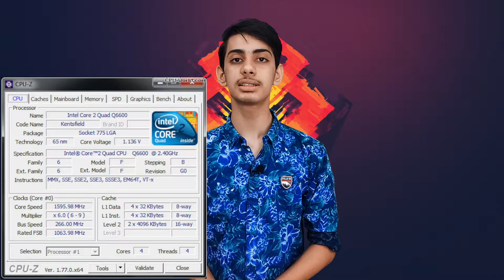Best Gaming and Video editing pc around ₹10,000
In this video I'm going to suggest you a budget gaming and editing pc around 10k , nowdays we don't even get a good smart phone in this budget

The  Price to Performance ratio of this pc will be "superb"

Components used:-